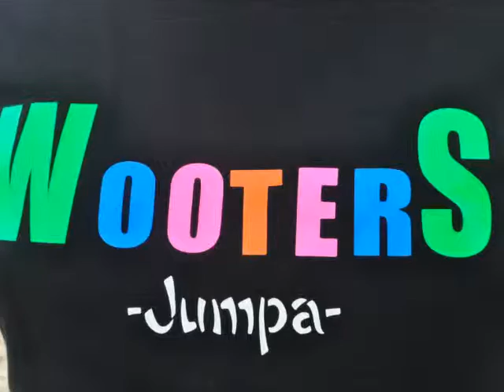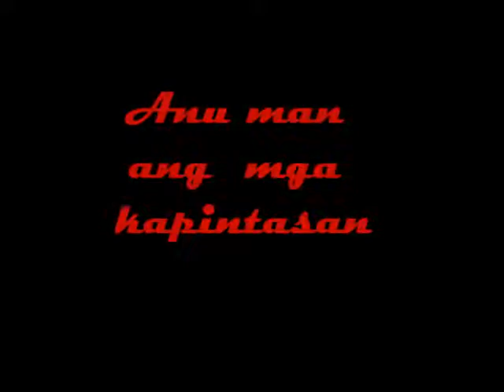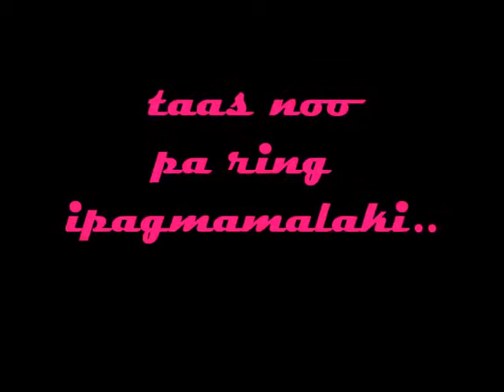Wooter's World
..cherish every moment na mgkakasama kau.. as if it is your Last!..